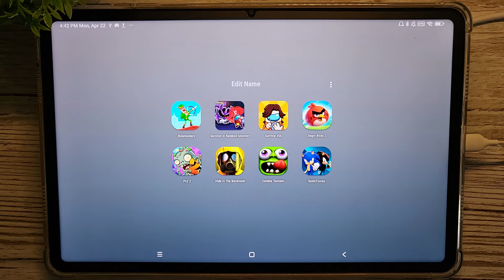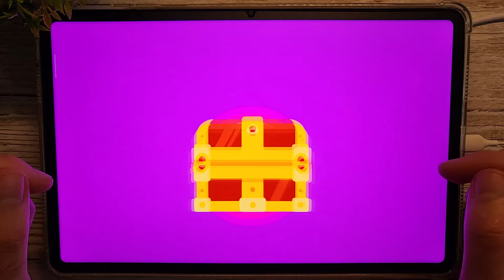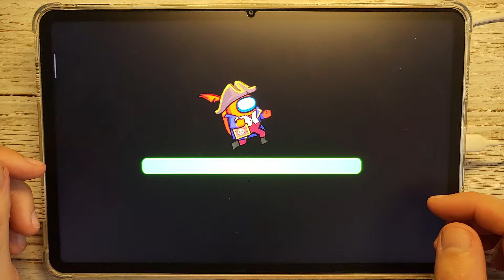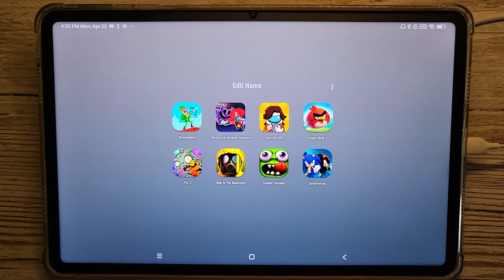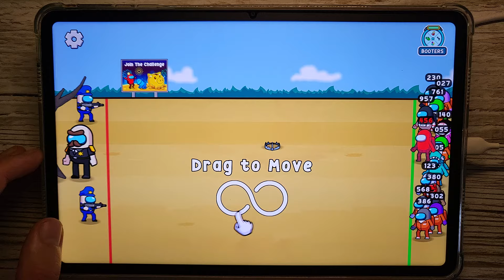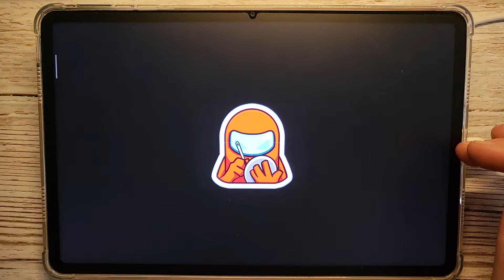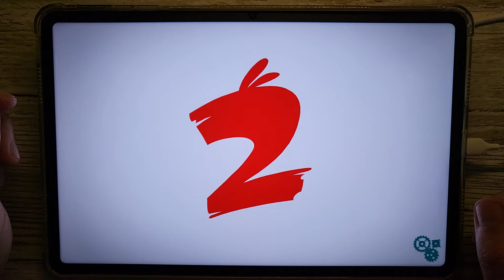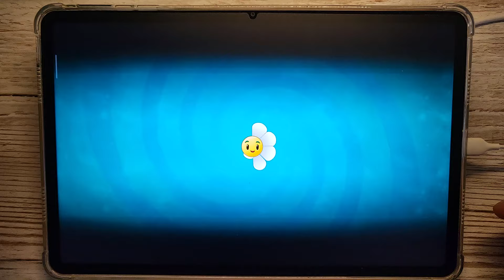Bowmasters, Survivor In Rainbow Monster, Survival 456, Angry Birds, PvZ 2, Zombie Tsunami, Sonic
Ice Scream 3 / Ice Scream 2 / Ice Scream / Scary Teacher / Evil Nun / Hunter Assassin / Granny2 / Hello Neighbor
War of Rafts: Crazy Sea Battle - Gameplay Walkthrough Part 1 Stick War Raft Army Base Defense Game

🔽Download Google Play App Store:
Free iOS game:
Free Android game: